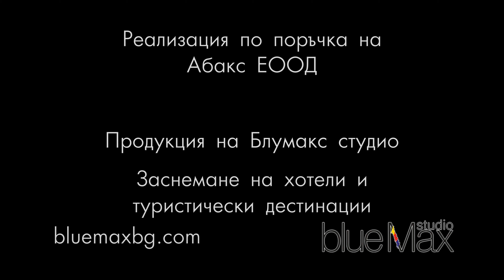The Sagrada Familia, Barcelona, Spain4K travel guide bluemaxbg.com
Заснемане на хотели и туристически дестинации от Блумакс студио. Production of Bluemax Studio. Video filming of hotels and tourist destinations.